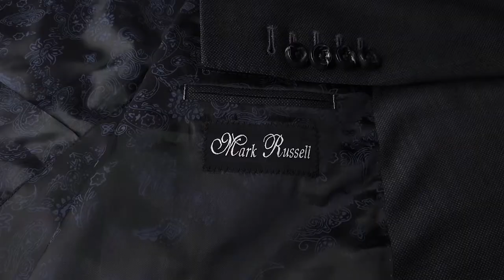Gray Custom Suit with Paisley Lining | Mark Russell Custom Clothing